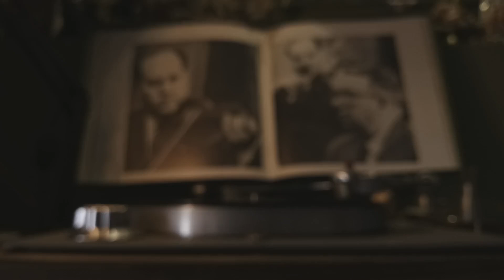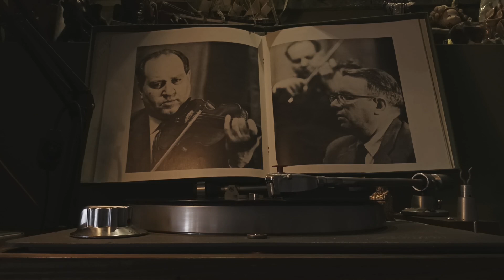BEETHOVEN-Violin Sonata no. 10 in G major op. 96/DAVID OISTRAKH, violin/LEV OBORIN, piano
BEETHOVEN-
Violin Sonata no. 10 in G major op. 96
0:00     1st mov.: Allegro moderato
10:39   2nd mov.: Adagio espressivo
17:12   3rd mov.: Scherzo (Allegro)
19:16   4th mov.: Poco allegretto

DAVID OISTRAKH, violin
LEV OBORIN, piano
Recorded by Le Chant du Monde, Paris